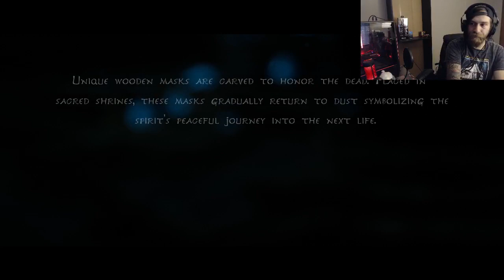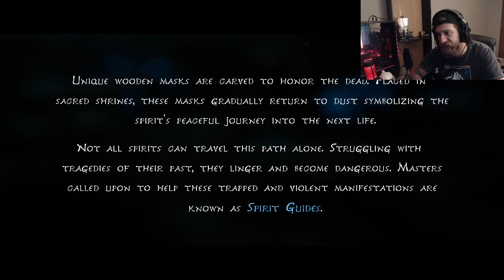Monday = A new spiritual adventure? Welcome! Kena: Bridge of Spirits Pt. I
Due to Pacha not vibing well with me, we are starting a new adventure on Mondays. We are diving into the Spirit realm with Kena: Bridge of Spirits.
Beautiful world, Wholesome content, what's not to love?!